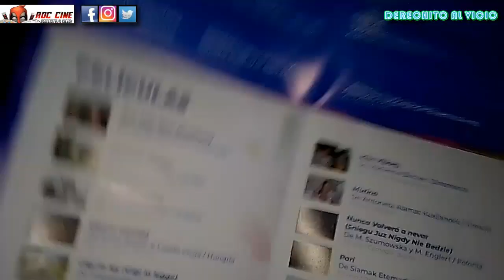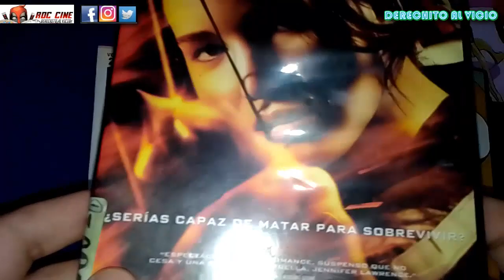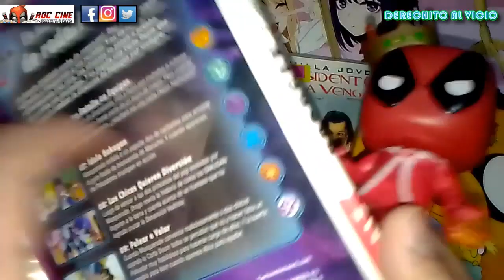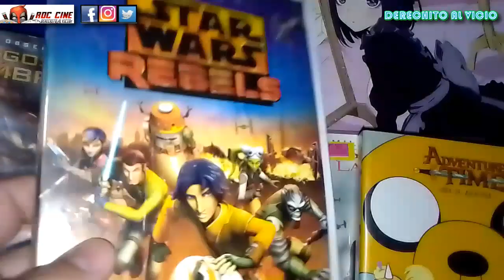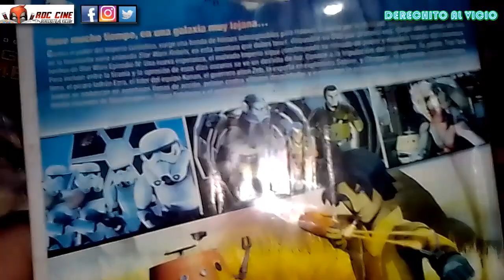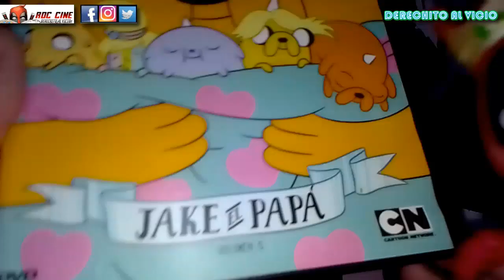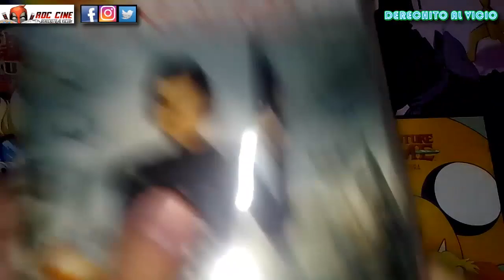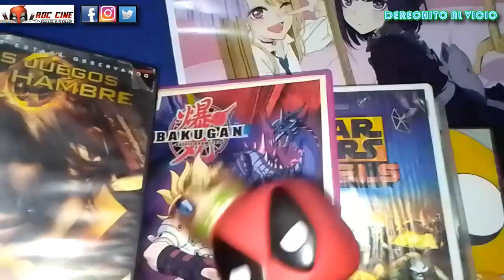[RDC Cine] Festival de Peliculas 2 - Unboxing de Peliculas y Series en DVD como un Blockbuster XD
Derechito al Vicio! Somos RDC Cine y en esta ocasión especial estuvimos recorriendo uno de los ultimos videoclubs del Barrio Norte de Buenos Aires. Conseguimos un par de DVD nuevos y otros que el propio videoclub alquilaba a mitad de precio, a menos de lo que vale un café.

Prepara tus pochoclos, llama a tu partner, decile que tenes netflix y vayamos de regreso a los 2000 yendonos derechito al vicio.